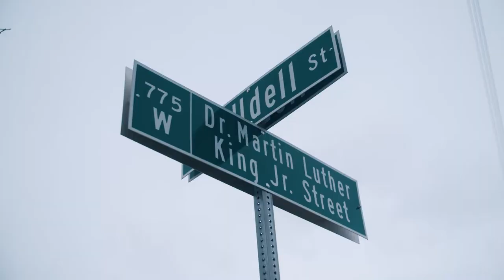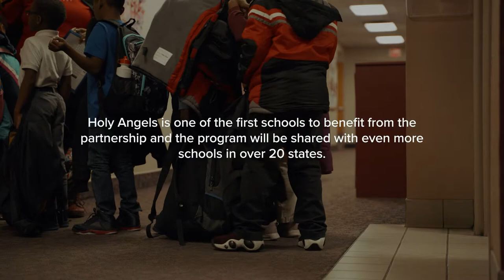Green Bronx Machine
They say that food is the fuel for life. But what happens when you don’t have access to that food? Anthem has partnered with the Green Bronx Machine to help address the issue of food scarcity , by teaching students how to grow, eat and enjoy vegetables. See how this program has impacted Indianapolis’ Holy Angels Catholic School.